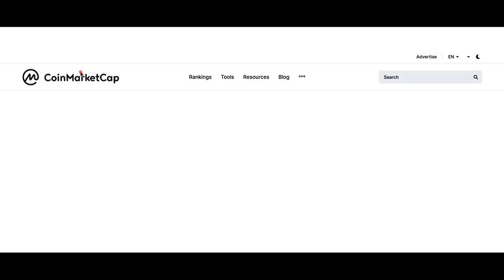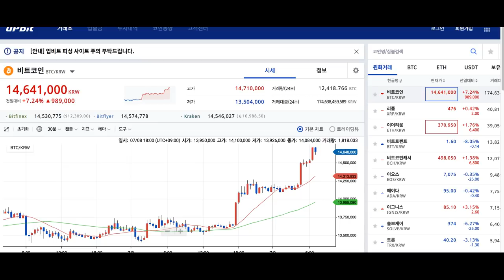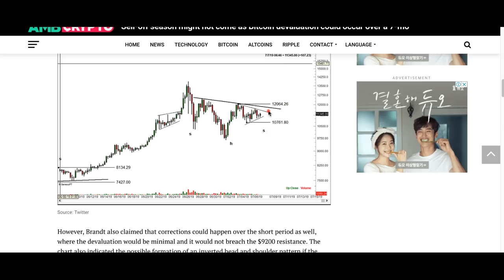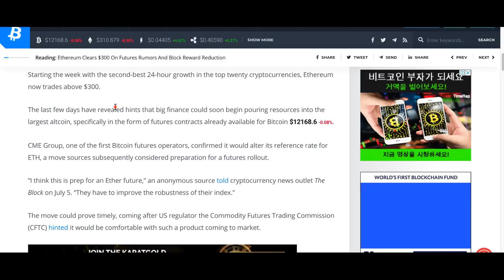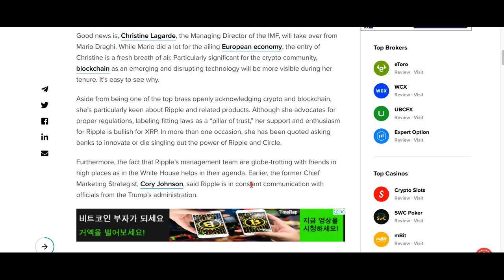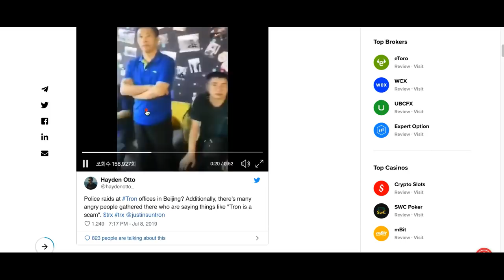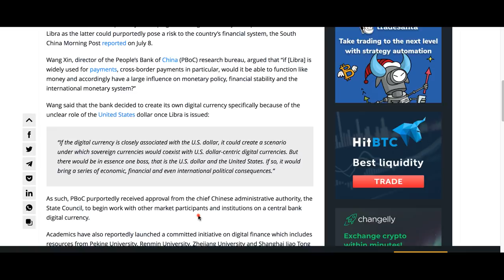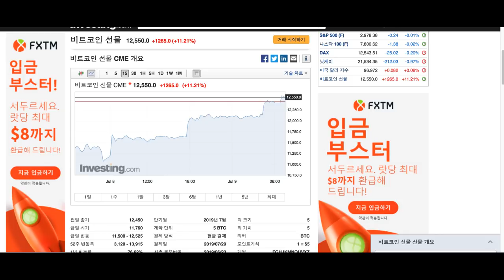[굿모닝 비트코인] 0709 비트코인 급등, 테더 1억 달러 추가 공급..이더리움 선물 출시 기대감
비트코인이 급등세를 견지하고 있는 화요일 아침입니다. 알트코인들은 비트코인의 급등세를 크게 따라잡지는 못한 채 혼조권에서 거래되고 있습니다. 하지만 시장 가치 1위 암호화폐의 상승으로 시장 분위기는 전반적으로 좋은 상태입니다. 비트코인 점유율은 63%대로 올라섰습니다.

이더리움과 네오, 트론, 리플에 대한 이슈들 살펴보시고요.
리브라에 대항하는 각국 정부의 입장까지 함께 나눠보겠습니다.